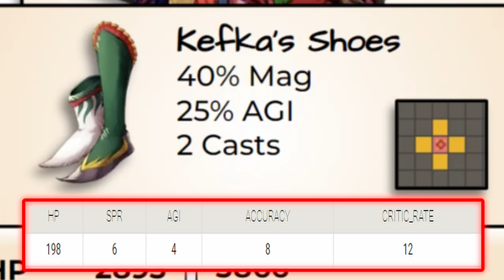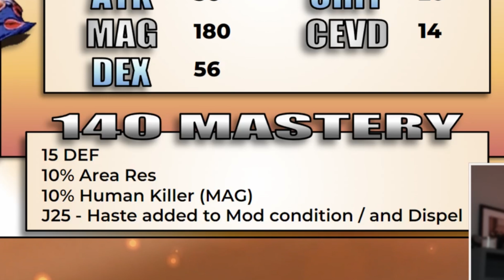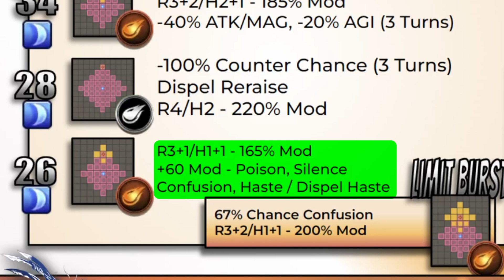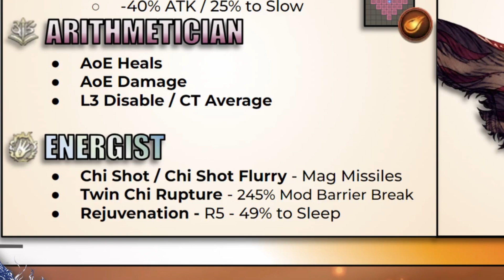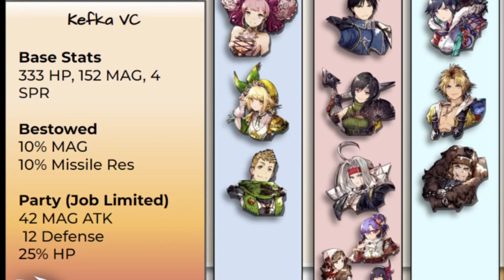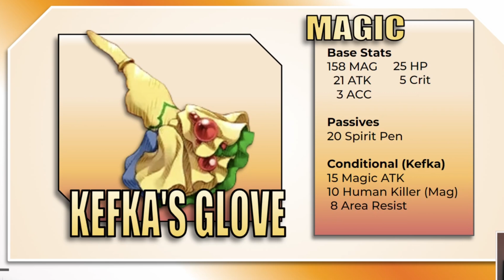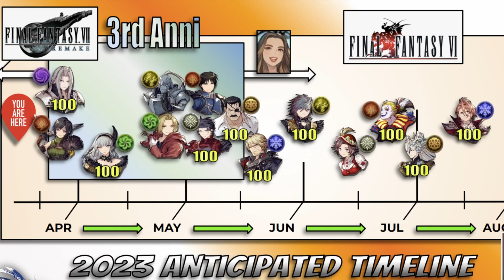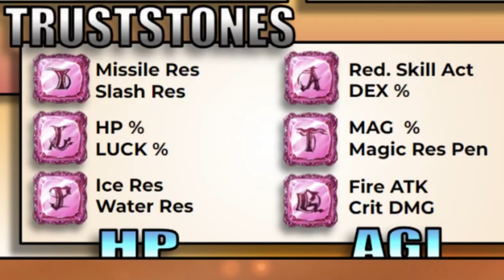[WoTV] Kefka Future Look! - New JP 100 Cost Fire Unit! FFVI Collabs with War of the Visions!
Full Deep Dive into the latest 100 Cost Fire Unit from the JP side, Limited unit from the FFVI collaboration set to return to Global in roughly 3 months.

Follow me and join me on my next live stream on twitch! I predominantly cover War of the Visions FFBE Content!

00:00 - Intro
02:39 - Stats and TMR
07:09 - Passives and Counters
10:05 - Main Abilities and Limit Break
15:31 - Subjobs
19:07 - Vision Card
21:38 - New Equipment
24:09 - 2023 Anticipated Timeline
25:55 - Mock Build and Trust Stones
31:49 - Verdict
34:48 - Final Thoughts

Outro
A King's Tale
Square Enix